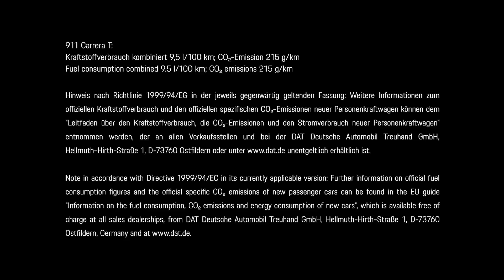2018 Porsche 911 Carrera T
Less is more – the new Porsche 911 Carrera T
With the 911 Carrera T, Porsche is reviving the puristic concept behind the 911 T of 1968: less weight, shorter transmission ratios from the manual gearbox and rear-wheel drive with mechanical rear differential lock for an enhanced performance and intense driving pleasure. The new model’s unique appearance is based on the 911 Carrera and its engine delivers 272 kW (370 hp). The 911 Carrera T – at Porsche, “T” stands for Touring – also boasts several other equipment features that are not available for the 911 Carrera, including the PASM sports chassis as standard, lowered by 20 mm, the weight-optimised Sport Chrono Package, a shortened shift lever with red shift pattern and Sport-Tex seat centres. The rear-axle steering, which is not available for the 911 Carrera, is available as an option for the 911 Carrera T.

Every aspect of the equipment in the 911 Carrera T is designed to optimise sportiness and deliver lightweight construction: The rear window and rear side windows are made from lightweight glass and the door trims feature opening loops. The sound absorption has been largely reduced. The rear seats have been omitted along with the Porsche Communication Management (PCM), though both are still available on request at no additional cost. The result of the lightweight construction measures: At an unladen weight of 1,425 kilograms, the two-seater is 20 kilograms lighter than a 911 Carrera with comparable equipment.

The 911 Carrera T will be available from January 2018 and can be pre-ordered now. In Germany, the price will be EUR 107,553 including VAT and country-specific features.